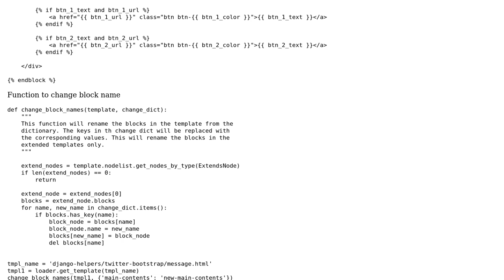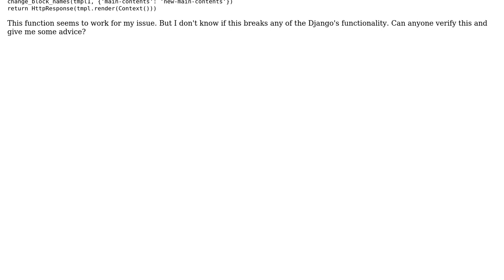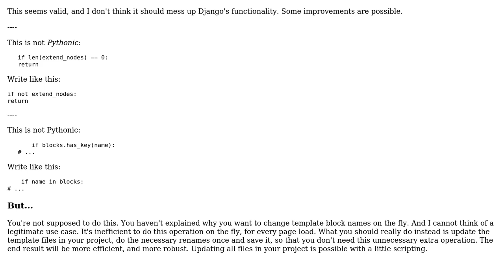Code Review: Django template block name changing function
With thanks & praise to God, and with thanks to the many people who have made this project possible! | Content (except music & images) licensed under CC BY-SA | Music | Images & others | With thanks to user Muhammed K K user janos and the Stack Exchange Network Trademarks are property of their respective owners. You are responsible for your own actions.